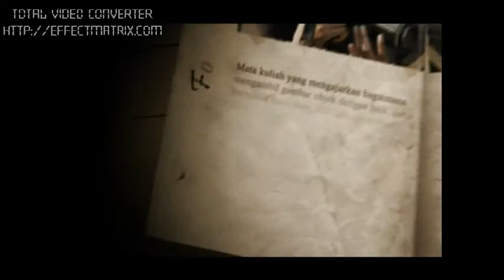MMB Profile | After Effect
This special effect assignment was made when I was in 5th Semester. I made this extra ordinary profile to my major MMB :)